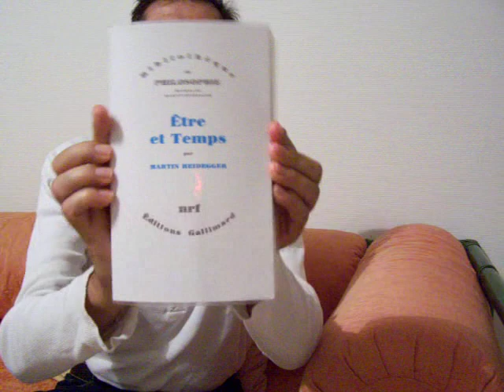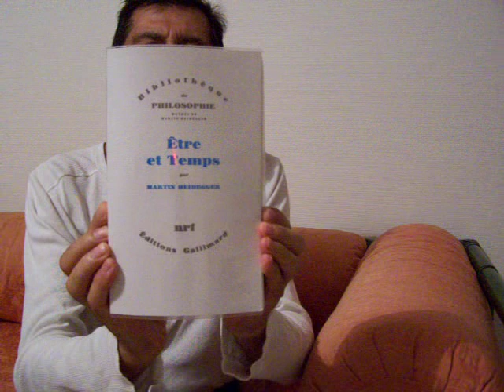Martin Heidegger, être et temps.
"L'être réside dans la réalité."
Joseph